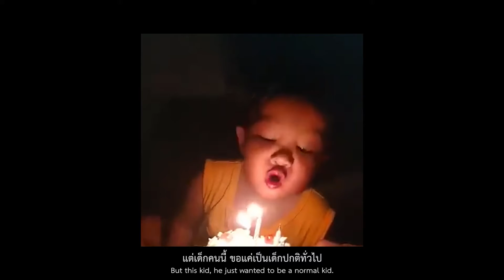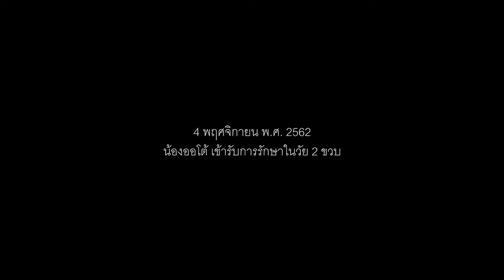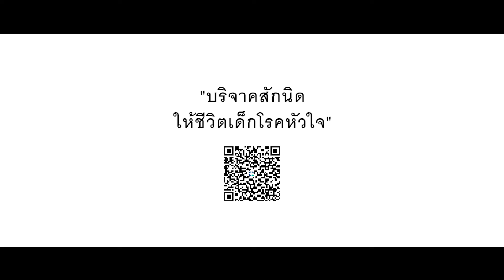HAPPY BIRTHDAY - คุณอยากขออะไรในวันเกิด [มูลนิธิเด็กโรคหัวใจ]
Short Film by SOMNUK PRODUCTION
หนังสั้นรางวัลชนะเลิศ
มูลนิธิเด็กโรคหัวใจ